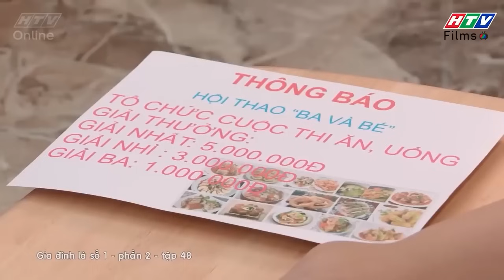Gia đình là số 1 Phần 2 | Hội thi BA và BÉ ở trường Lam Chi lạ lắm 🤣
00:00 Lam Chi rủ ba lên trường để thi
04:00 Julien cùng Tâm Anh tham gia hội thao
05:00 Tiến Sĩ bẻ kèo với Lam Chi
08:00 Ông ngoại Lam Chi thua toàn tập